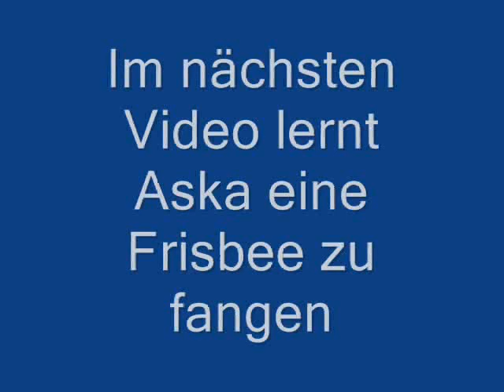basic footstall aska